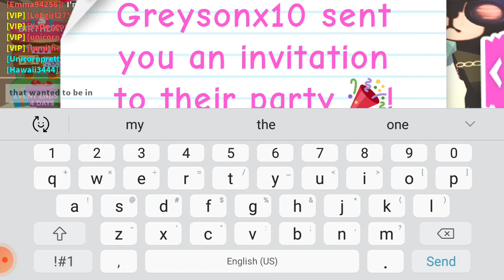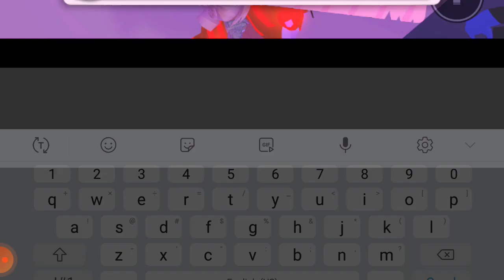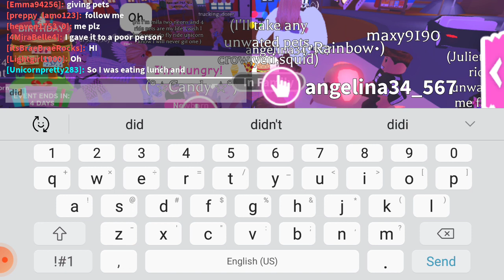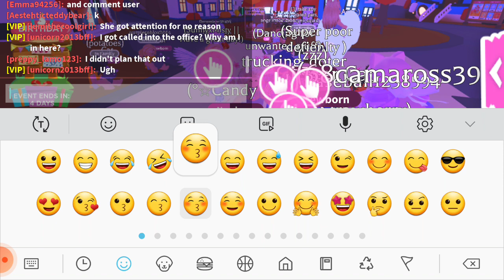August 20, 2022